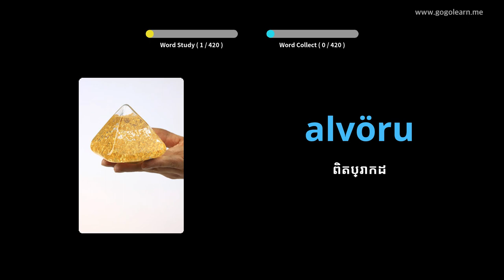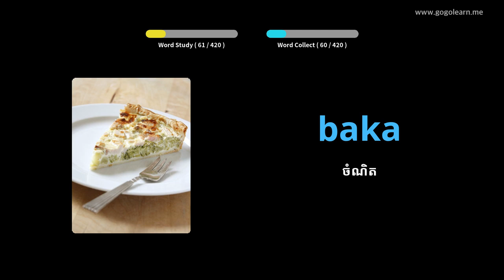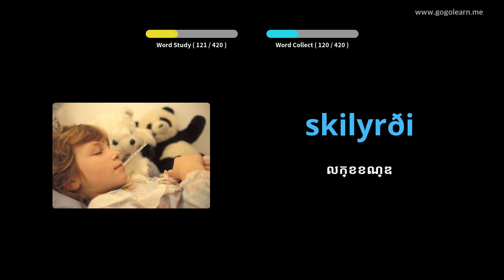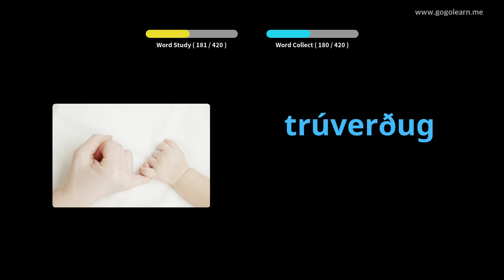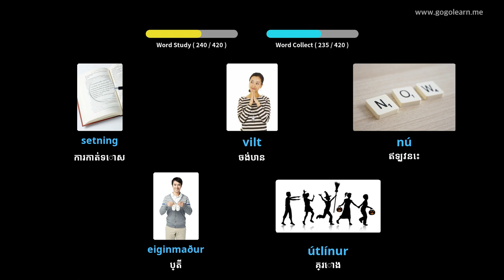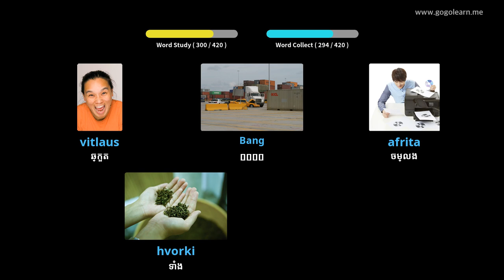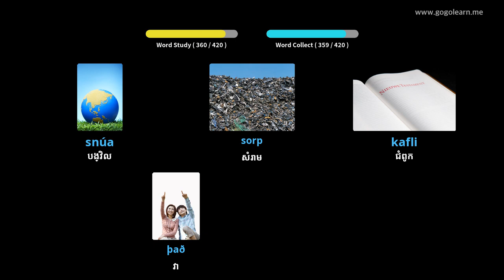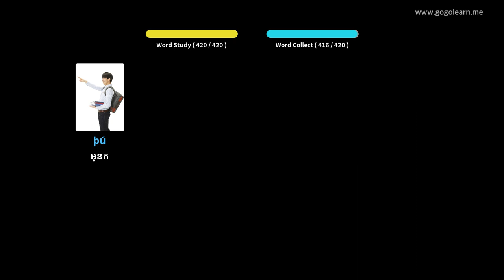អនុវិទ្យាល័យវាក្យសព្ទអ៊ីស្លង់ ៣ | Golearn